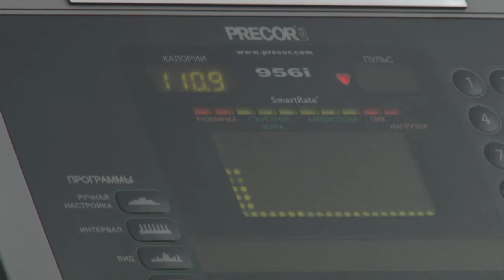Формула здоровья Идеальная форма без вреда для здоровья